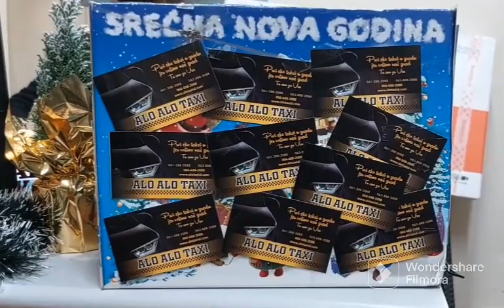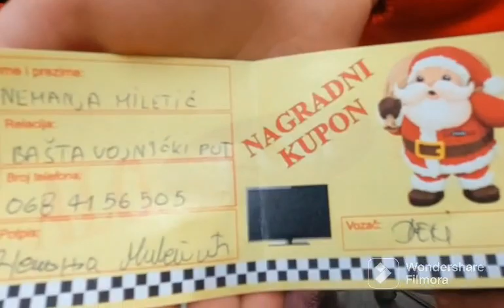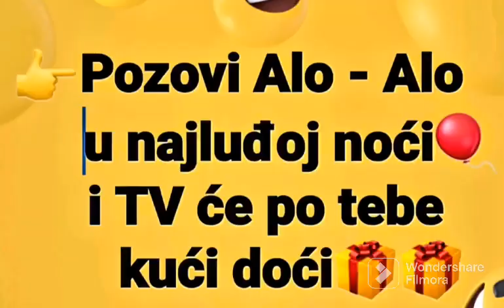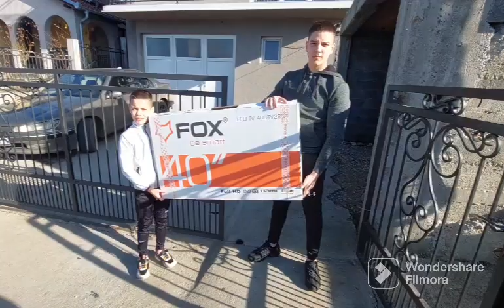Alo Alo Taxi - Nagradna igra (01.01.2023)